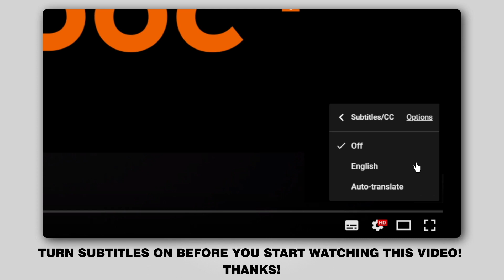How to change spark plug on FORD FIESTA V JH, JD [TUTORIAL AUTODOC]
How to change spark plug on FORD FIESTA (JH1, JD1, JH3, JD3) (JH1, JD1, JH3, JD3) 1.4 Hatchback 2001–2010 [TUTORIAL AUTODOC]

Spark plug on FORD FIESTA Mk5 Van (10.2003–12.2010) / FORD Fusion Estate (JU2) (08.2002–12.2012) / MAZDA 2 Hatchback (DY) (02.2003–06.2007) cars should be replaced, as a rule, according to one and the same procedure.

⚡ All video and pdf tutorials on FORD FIESTA (JH1, JD1, JH3, JD3) parts replacement: download and watch at AUTODOC CLUB

🔝 Top brands that produce spark plug: BOSCH; RIDEX; STARK; NGK; CHAMPION.

🛒 On our website you will find a wide range of auto parts you are interested in

🛠️ The tools you need to replace spark plug:
- high-temperature anti-seize lubricant
- drive socket No.10
- spark plug socket №16
- ratchet wrench
- torque wrench
- round nose pliers
- Clic-R collar pliers
- microfibre towel
- fender cover